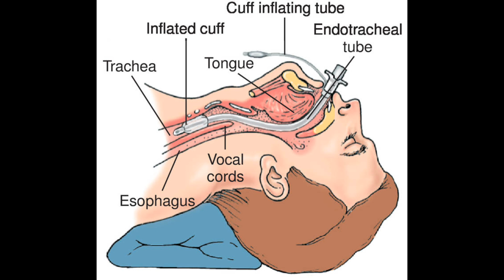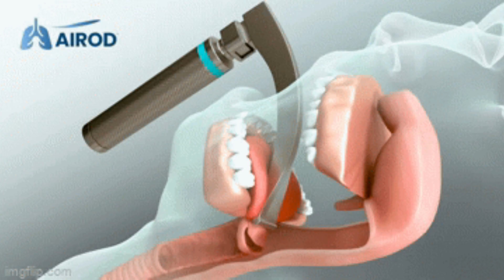Animated ETT Insertion/Endotracheal tube insertion Procedure Amazing learning points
Animated ETT tube insertion Procedure Amazing learning points